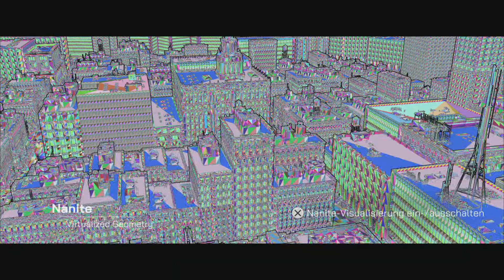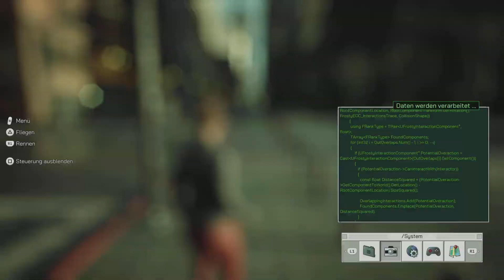The Matrix Awakens: An Unreal Engine 5 Experience | PS5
Statistiken zu The Matrix Awakens (TECH DEMO)

Die Stadt ist 4,138 km breit und 4,968 km lang und damit etwas größer als die Innenstadt von Los Angeles.
Die Fläche der Stadt beträgt 15,79 km²
Das Stadtumfang ist 14,519 km lang
Es gibt 260 km Straßen in der Stadt
Es gibt 512 km Bürgersteige in der Stadt
Es gibt 1.248 Kreuzungen in der Stadt
Es gibt 45.073 geparkte Autos, von denen 38.146 fahrbar und zerstörbar sind
Es gibt 17.000 simulierte Verkehrsfahrzeuge auf der Straße, die zerstörbar sind
Hinzukommen 7.000 Gebäude
Es sind 27.848 Laternenmasten nur auf der Straßenseite
Es gibt 12.422 Kanalisationslöcher
Fast 10 Millionen einzigartige und duplizierte Objekte wurden erstellt, um die Stadt zu bauen
Die gesamte Welt wird nur von der Sonne, dem Himmel und emittierenden Materialien auf Meshes beleuchtet. Für die zehntausenden Straßenlaternen und Scheinwerfer wurden keine Lichtquellen verwendet. Im Nachtmodus kommt fast die gesamte Beleuchtung von den Millionen von emittierenden Gebäudefenstern.
35.000 simulierte MetaHuman-Fußgänger sind unterwegs
7.000 Gebäude, die aus 1000en von Objekten bestehen, wobei jedes Objekt bis zu Millionen von Polygonen umfassen kann, so dass allein für die Gebäude der Stadt mehrere Milliarden Polygone existieren.